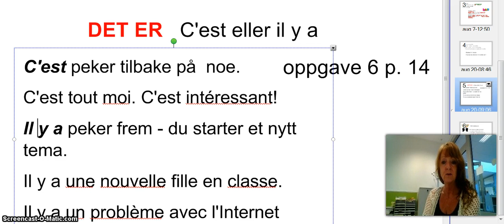Det er på fransk